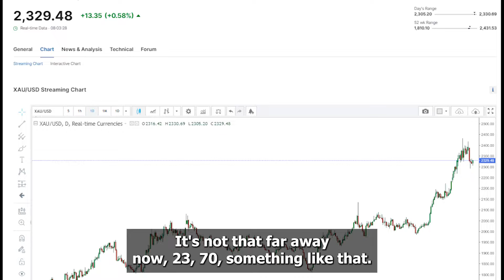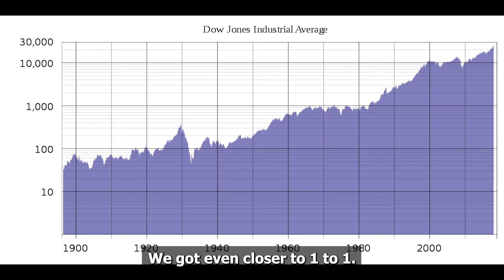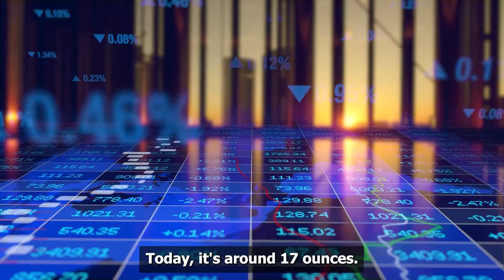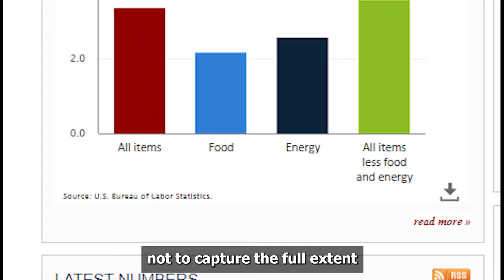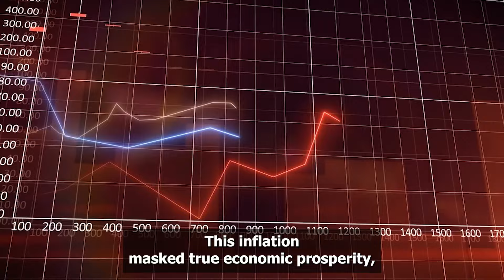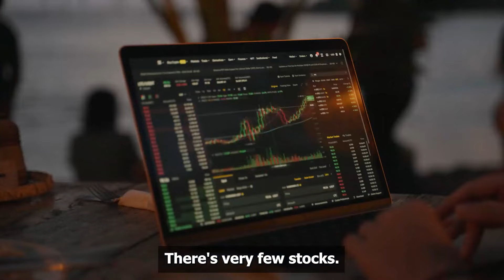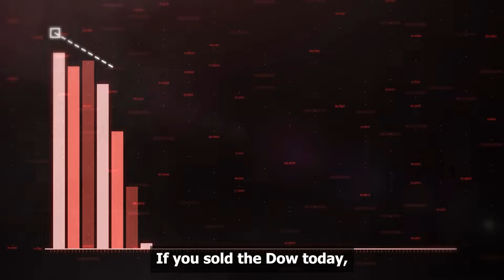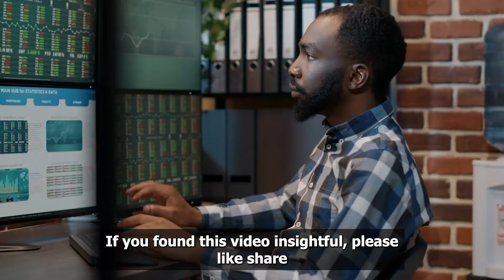Largest Holder Of US Treasuries Is About To Send Gold To $50,000 With This Event | Peter Schiff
Peter Schiff believes $50K gold is no longer a dream but a reality at this point